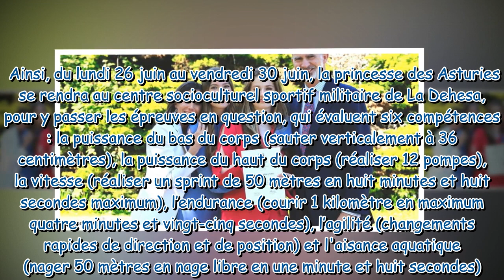Leonor d’Espagne : pourquoi son début d’été s’annonce éprouvant